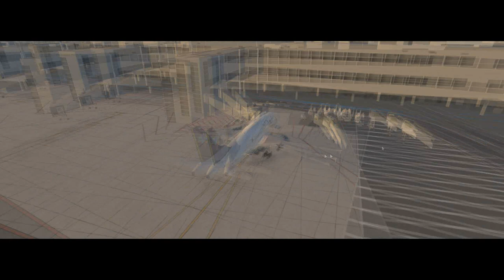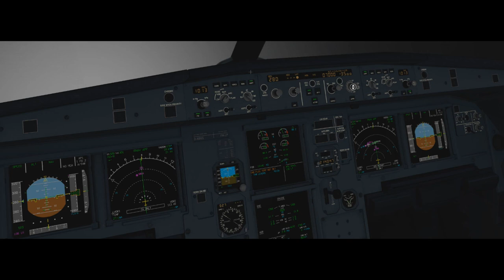X-Plane 11 #47 Airbus A319 Azul Campinas a Belo Horizonte ( SBKP - SBCF )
▬▬▬▬▬▬▬▬▬ஜ۩۞۩ஜ▬▬▬▬▬▬▬▬▬▬
Mais Informações Logo a Baixo
▬▬▬▬▬▬▬▬▬ஜ۩۞۩ஜ▬▬▬▬▬▬▬▬▬▬